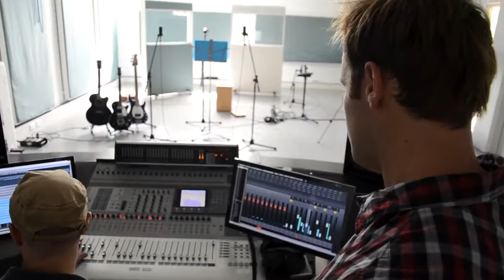The Lumineers - Ho Hey cover by Simon Gudgeon (Audio fixed)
Acoustic guitarist & singer Simon Cudgeon came into Clarence Drive Film & Sound Studio to record Ho Hey by The Lumineers. Photographer & film maker PJ was there to capture it on film.